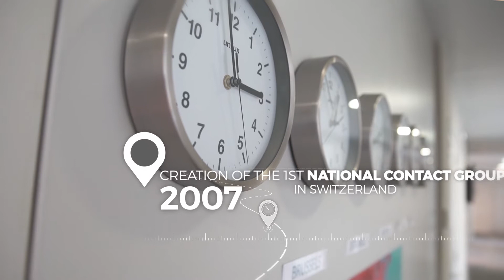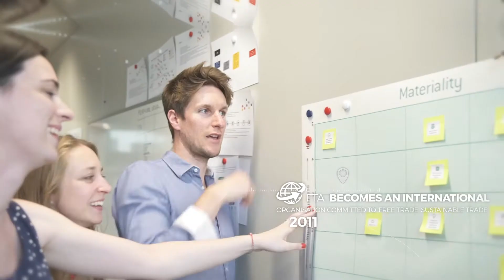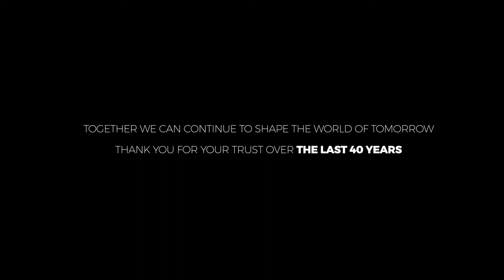FTA Turns 40!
It is the 40 year anniversary of FTA! Together we can continue shaping the world of tomorrow!